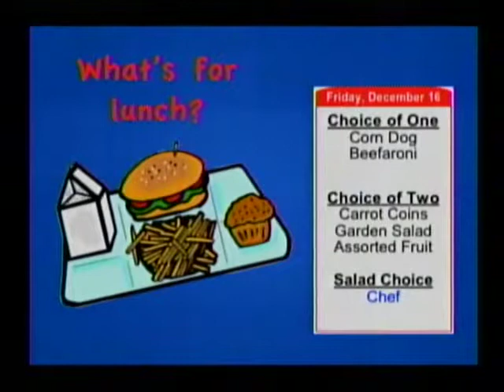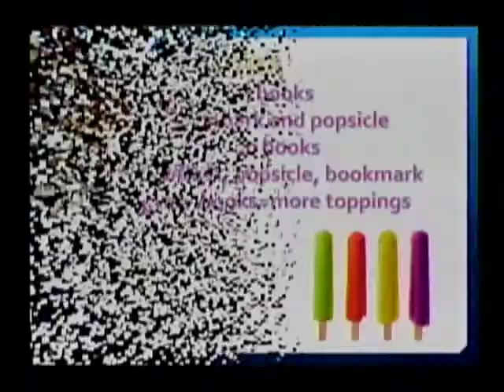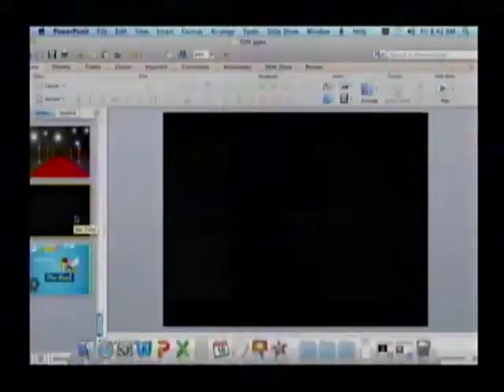WCSS 12-16-11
The WCSS morning news show from December 16, 2011.